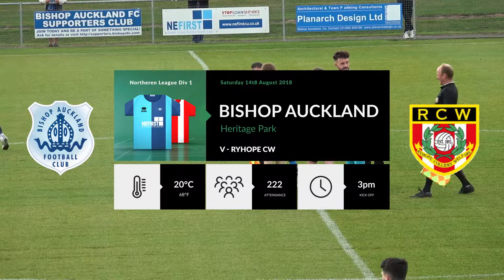Bishop Auckland FC v Ryhope CW 18th August 2018 3pm Kick Off Full Game